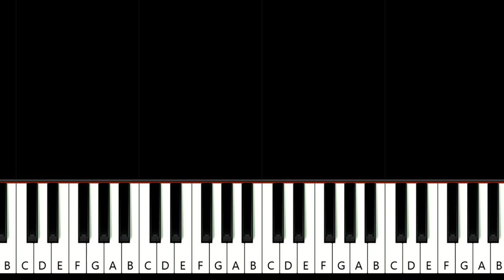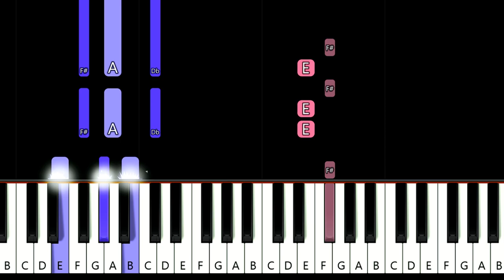Missy Elliott ft Ciara & Fat Man Scoop - Lose Control (piano tutorial)